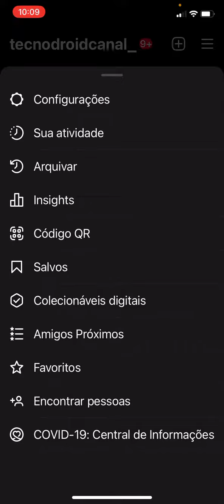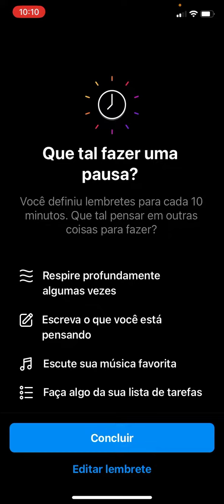Como TIRAR o Status de ONLINE da DM do INSTAGRAM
Veja nesse tutorial como ficar invisível em suas conversas na DM do Instagram, atiçando uma ferramenta. Frite o on-line da DM e fique em oculto para todos os seus contatos na rede social.